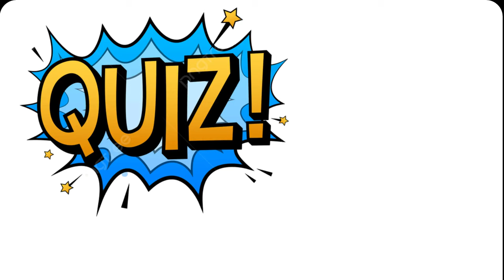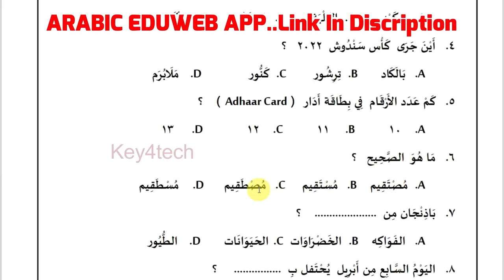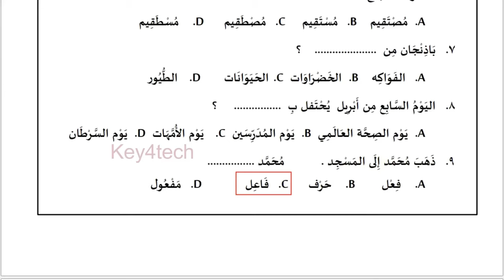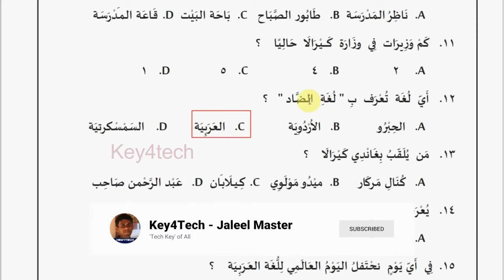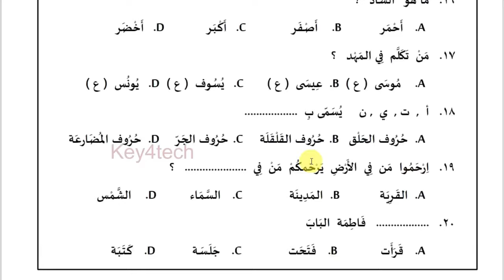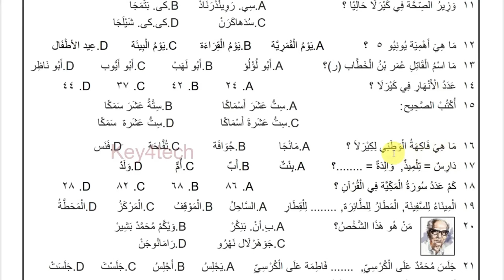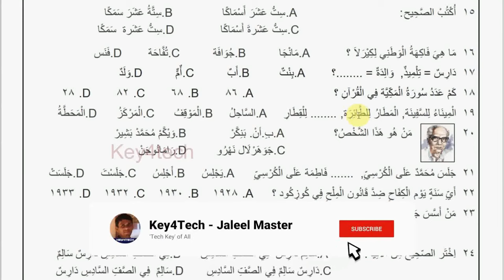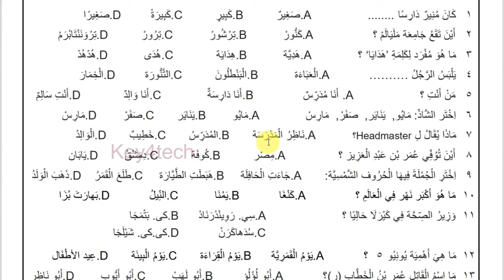Arabic Kalolsavam 2024 | Arabic Quiz UP | Big Question Bank with Answers | Part 2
കേരള സ്കൂൾ കലോത്സവം - Arabic Quiz Collection LP - UP pdf
താഴെ ലിങ്കിൽ